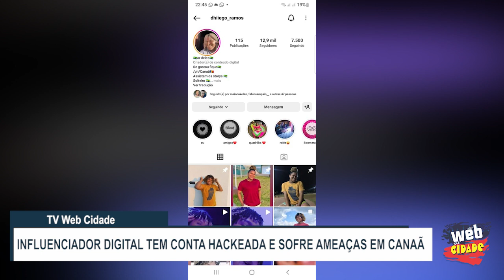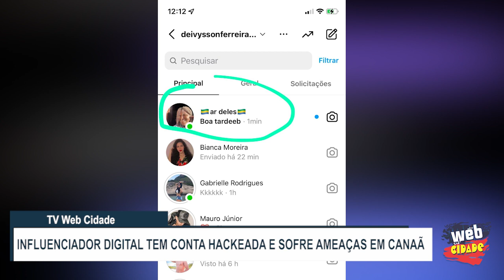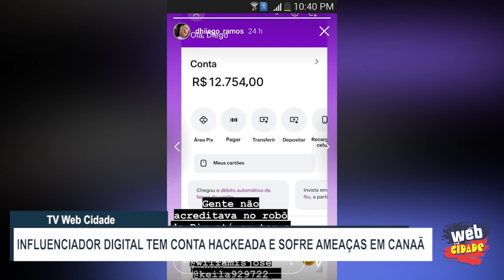INFLUENCIADOR DIGITAL TEM CONTA HACKEADA E SOFRE AMEAÇAS EM CANAÃ